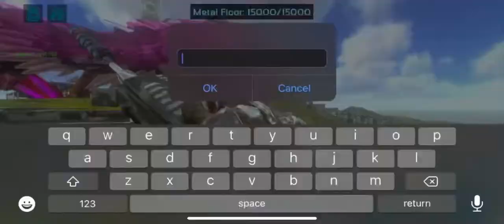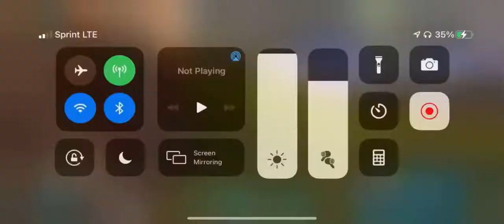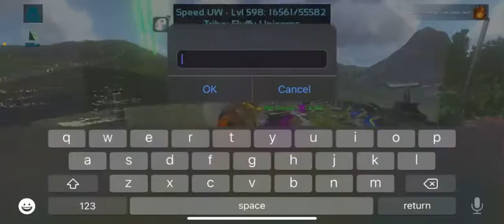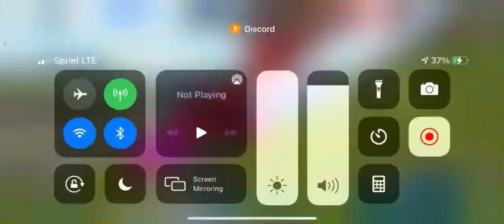Exodus Fob war[ Defending against (RQM)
Back after months opop